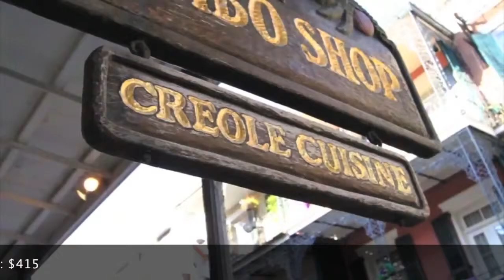2013 Tulane Summer Team Camp Promo